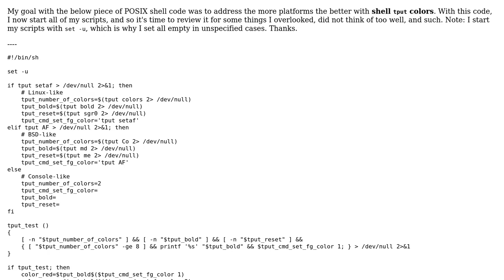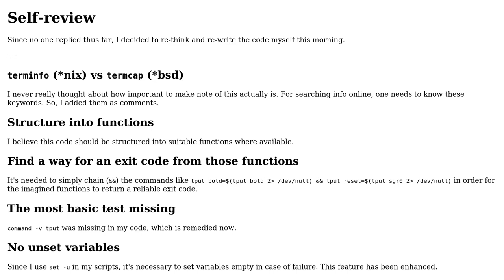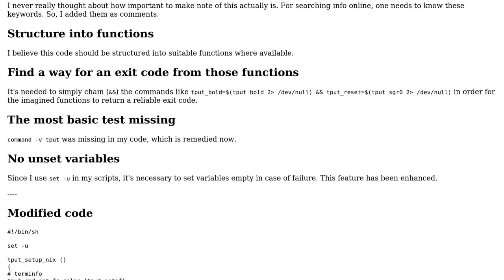Code Review: \*nix, \*bsd, etc basic `tput` color setup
With thanks & praise to God, and with thanks to the many people who have made this project possible! You are responsible for your own actions.